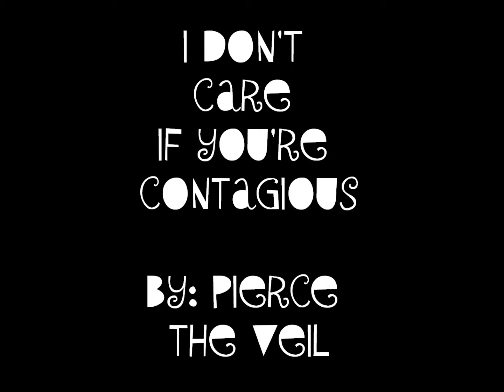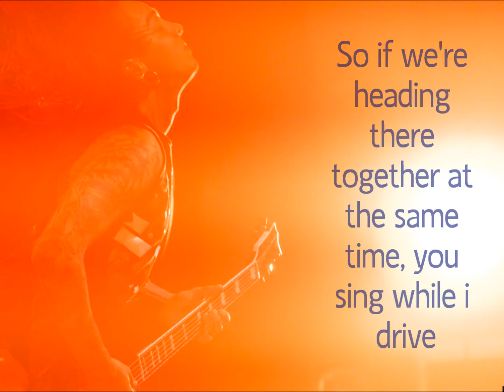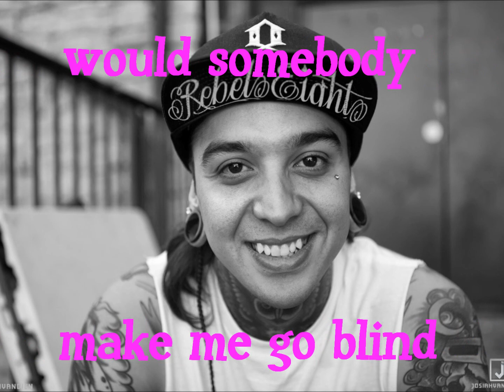Pierce the Veil - I Don't Care If You're Contagious |Lyrics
IF YOU DO NOT LIKE PIERCE THE VEIL, DONT COMMENT ABOUT IT. SERIOUSLY NO ONE CARES. If you do, then we care :D

This took me quite a while so I hope you enjoy it. All the lyrics were taken from the little book that comes with the CD so don't try to correct them.